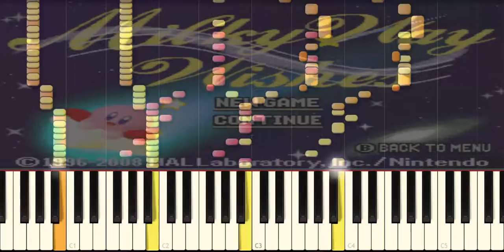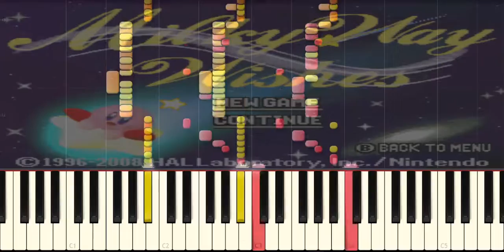Milky Way Wishes Ending Theme (Piano Tutorial_Synthesia_Remix)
[Piano Tutorial] (Synthesia)(Remix)
Made using Synthesia
Kirby Super Star and Kirby Super Star Ultra
Milky Way Wishes Ending Theme Remix